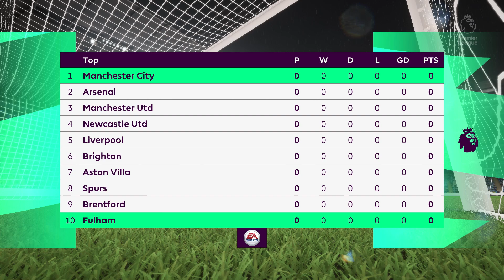FIFA 23 - Man City vs Fulham | EPL | PS4™ Gameplay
Match: Man City vs Fulham
Stadium: Etihad

FIFA 23 is a football simulation video game published by Electronic Arts. It is the 30th and final installment in the FIFA series that is developed by EA Sports and released worldwide on 30 September 2022 for PC, Nintendo Switch, PlayStation 4, PlayStation 5, Xbox One, Xbox Series X/S, and Google Stadia. Players who pre-ordered the Ultimate Edition, however, received three days of early access and were able to play the game from 27 September.

The game is the final under the partnership between EA and FIFA. Future football games by EA without the inclusion of the FIFA name are set to be named under the banner of EA Sports FC.